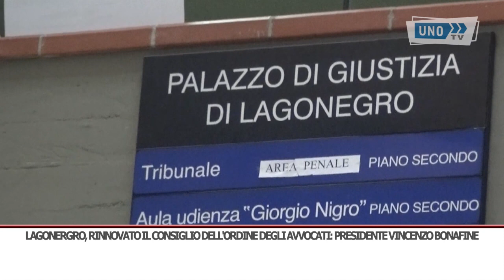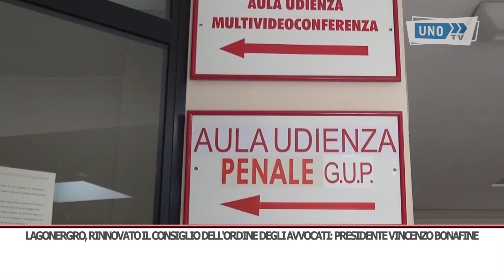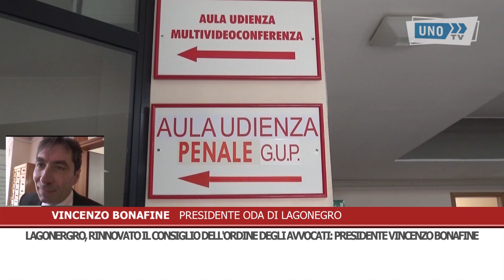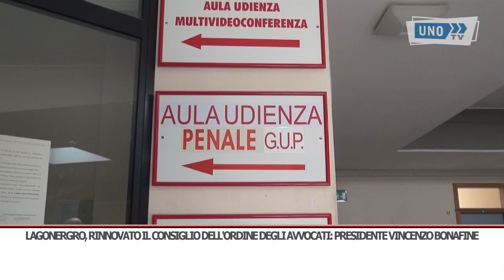SRV LAGONEGRO PRESIDENTE AVV BONAFINE